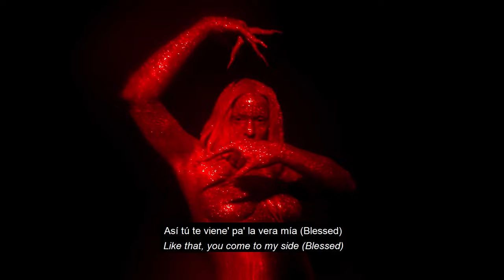Arca & ROSALÍA - KLK (Lyric Video)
𝖑𝖆𝖘 𝖙𝖗𝖆𝖉𝖚𝖈𝖈𝖎𝖔𝖓𝖊𝖘 𝖊𝖓 𝖑𝖔𝖘 𝖑𝖞𝖗𝖎𝖈𝖘 𝖕𝖚𝖊𝖉𝖊 𝖖𝖚𝖊 𝖓𝖔 𝖈𝖔𝖎𝖓𝖈𝖎𝖉𝖆, 𝖖𝖚𝖊𝖉𝖆 𝖆𝖉𝖛𝖊𝖗𝖙𝖎𝖉𝖝.